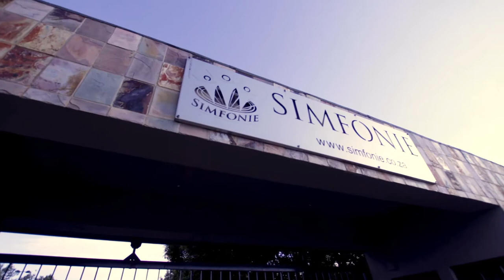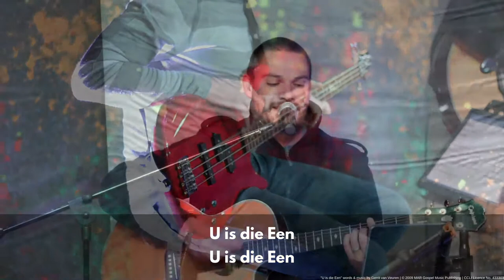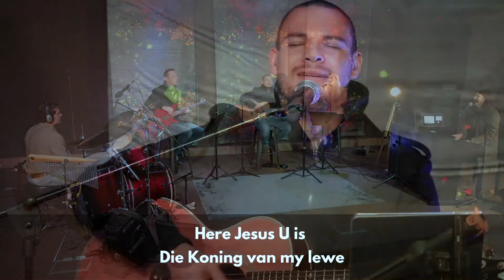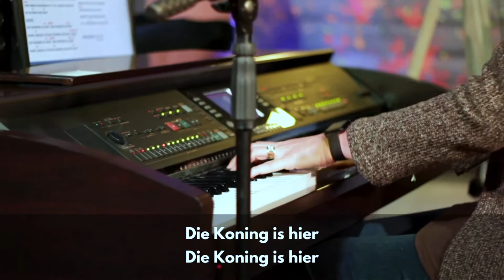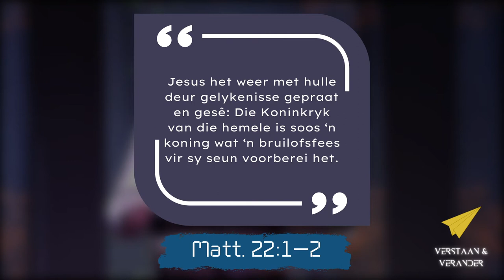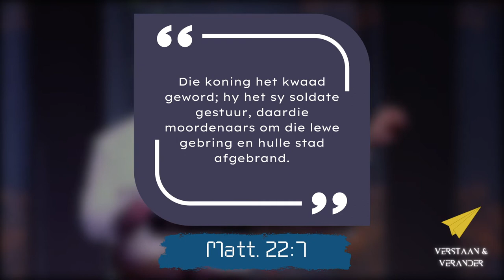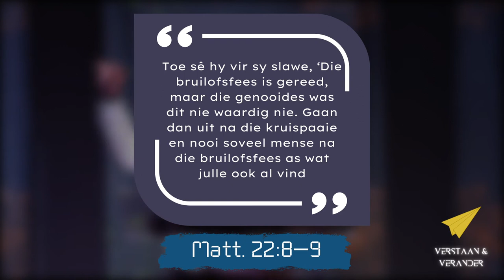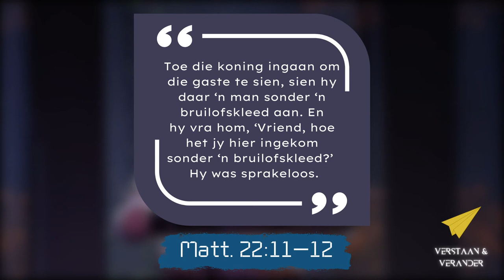Verstaan & Verander | 8 November 2020 | Die Bruilofsfees | Pastoor Eben Vorster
In Mattheus 22 vertel Jesus vir ons 'n gelykenis oor 'n Bruilofsfees wat ons so bietjie insig in die Koninkryk van God gee.  Onder andere, leer ons dat 'n nuwe kleed vir ons gegee word as ons die uitnodiging na die Bruilof aanvaar.  Het jy al jou nuwe kleed aangepas?

Musiekregte

"U is die Een" words & music by Gerrit van Veuren
CCLI Licence No. 433303 | CCLI Streaming Licence No. 934812
CCLI Music Reproduction Licence No. 477534 | CCLI Church Video Licence No. 82099

"Die Koning is hier" words & music by Gerrit van Veuren | CCLI Song #5175066